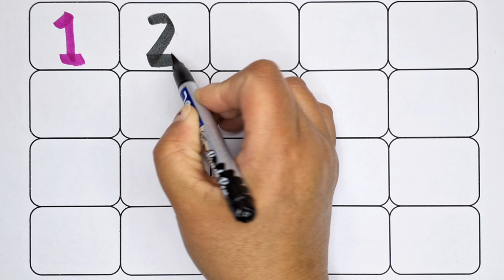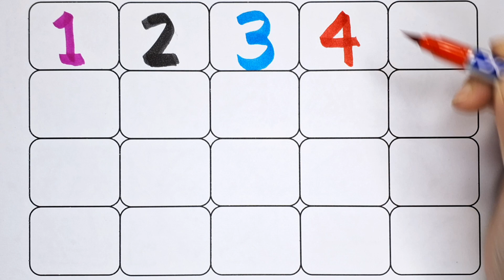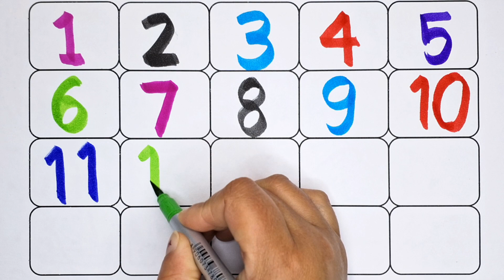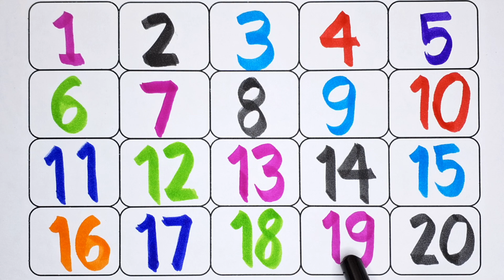One two three, 123 Numbers,123, Learn to count, 1 to 20 counting, 1 to 100 counting, part- 125